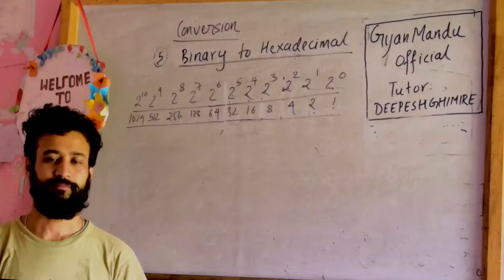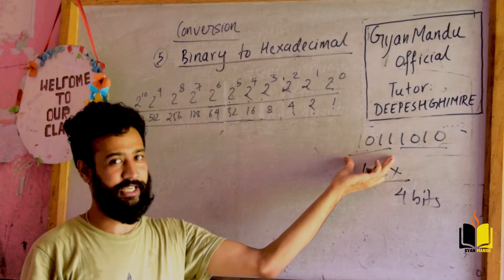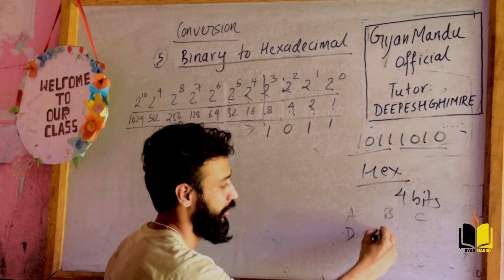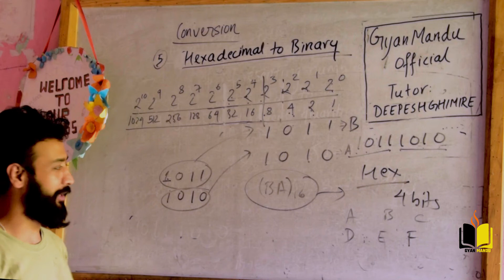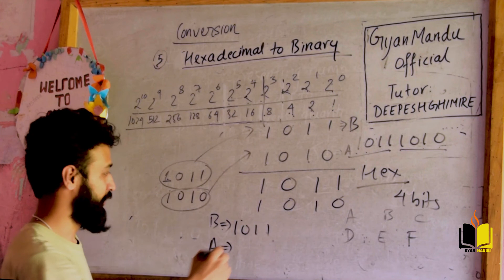Binary to Hexadecimal || Easy Way ( Nepali) Lecture-4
Tutor: Deepesh Ghimire